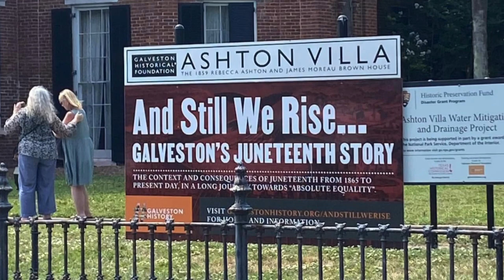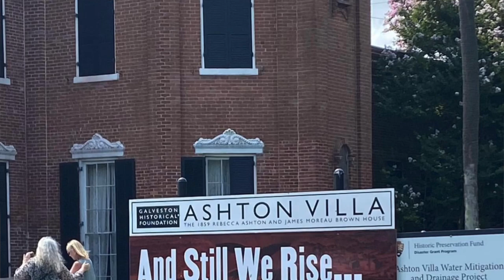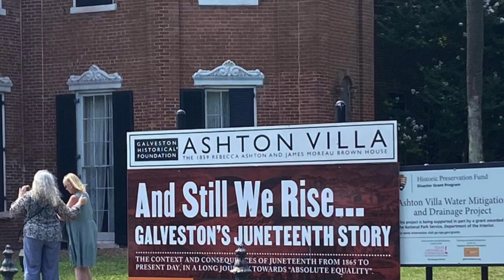Conrad O. Johnson Orchestra Galveston Juneteenth 2023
Memories of Juneteenth Celebration Concert by The Conrad O. Johnson Jazz Orchestra